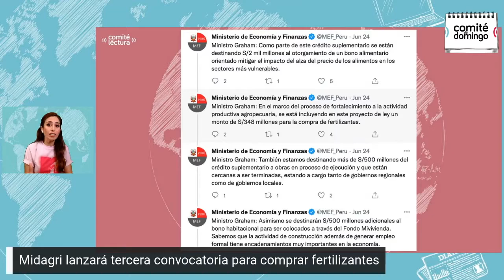Midagri lanza tercera convocatoria para comprar fertilizantes | ComitéDeDomingo Ep.7 | 26 de junio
Ale Costa, presentadora y productora de ComitéDeDomingo, comentas las razones que llevaron a una tercera convocatoria del concurso para adquirir fertilizantes.
Esta sección es parte de nuestro programa dominical: ComitéDeDomingo.